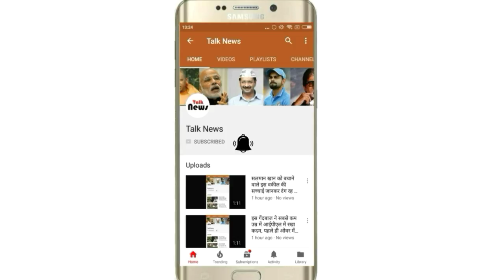इस खूबसूरत अभिनेत्री के दीवाने है अर्जुन कपूर, ले जाना चाहते है डेट पर